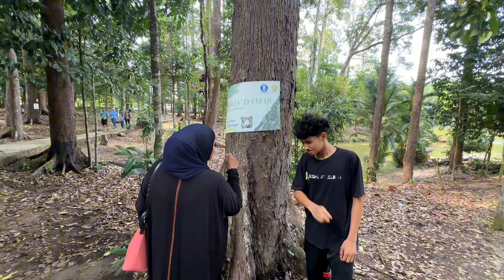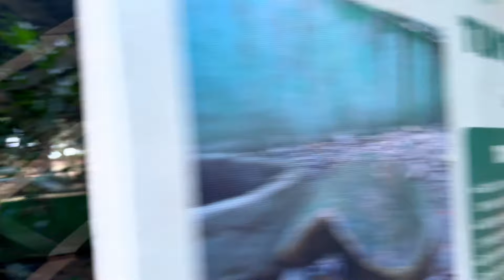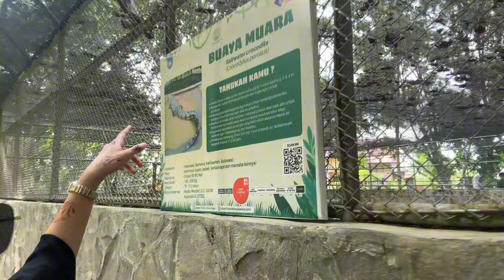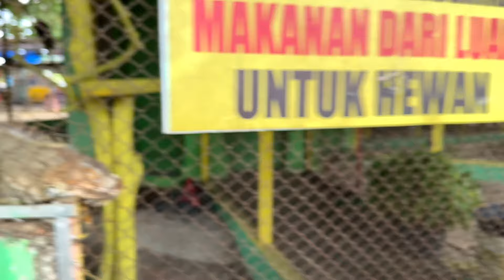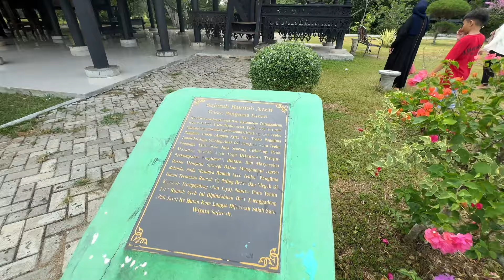Brunching, Exploring and Celebrating! | Syarifah Aqis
Hello gorgeous peopleee! I feel like ever since I moved to Indonesia, I prefer fish over chicken - that is one bold statement 🤣
Anywayyy, hope you enjoyed the vlog!

Free Palestine 🇵🇸

Love SA